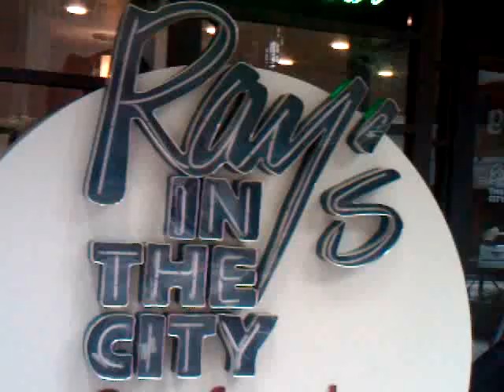From Hyatt to Rays in the City 1